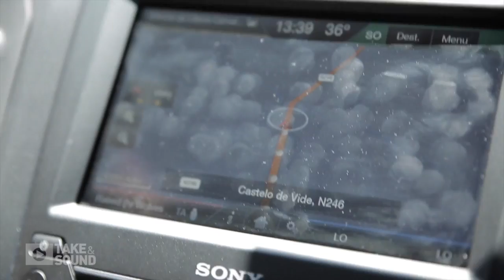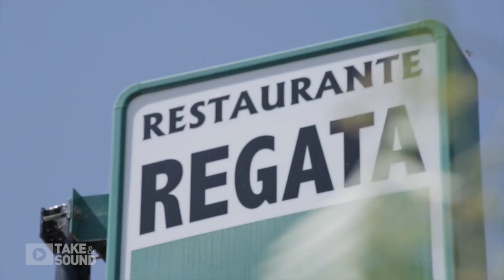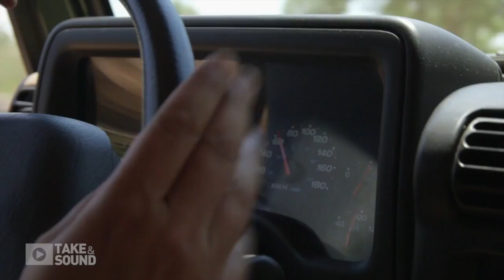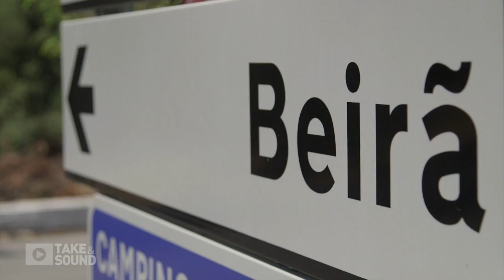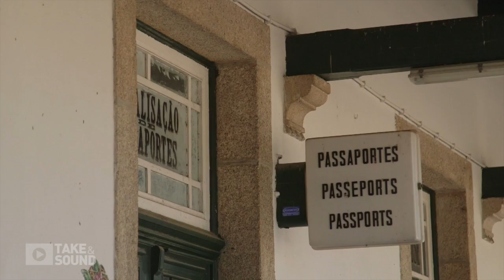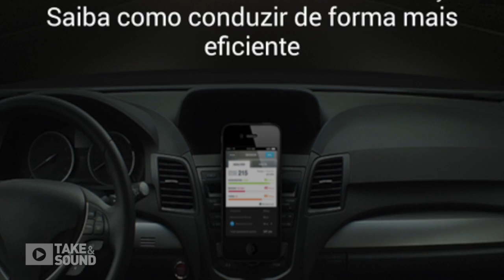VOLANTE // VO T5 PG10